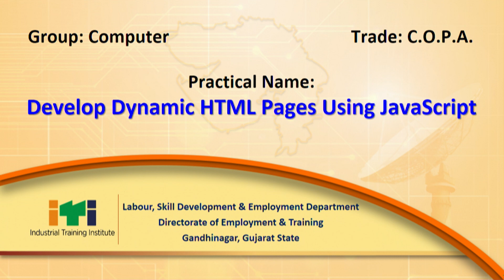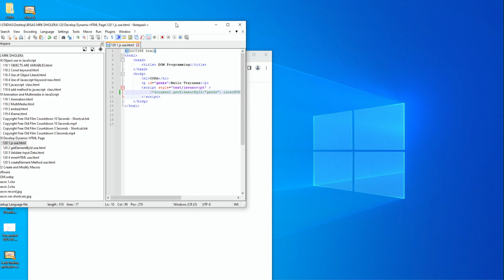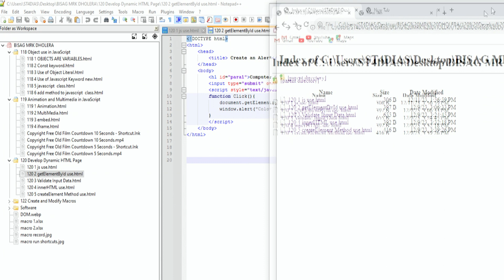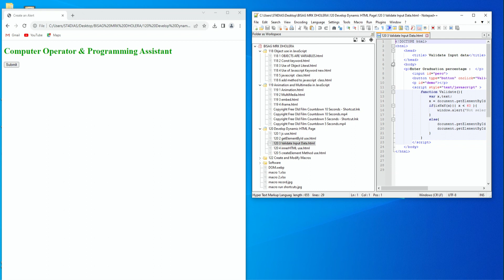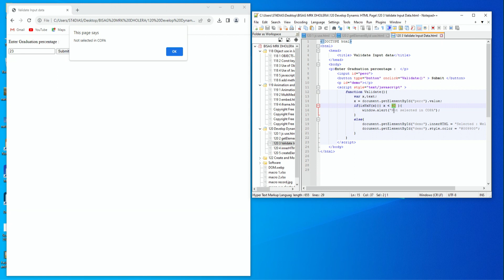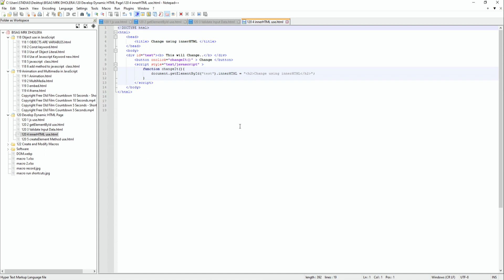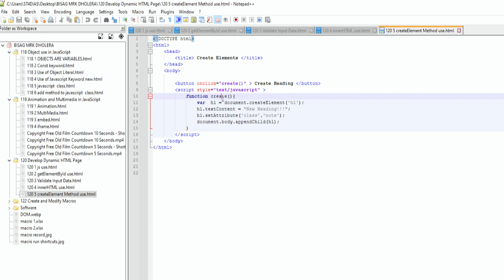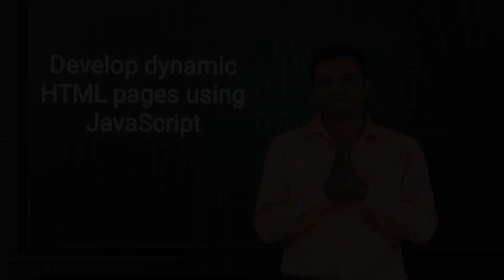COPA_P-120 Develop dynamic HTML pages using JavaScript.